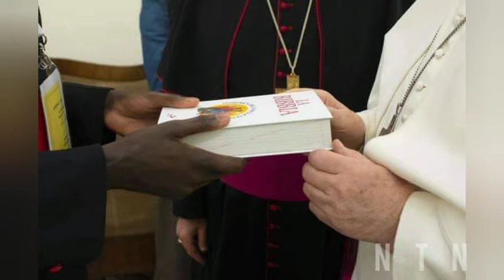NTN | POPE FRANCIS | EDWIN | St.Peter's Square | Vatican City | 30.01.2021